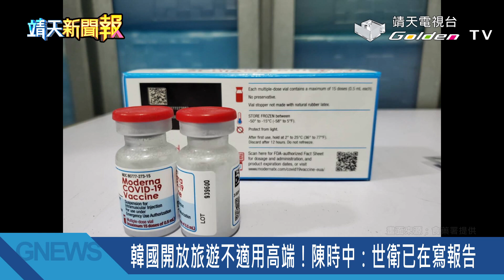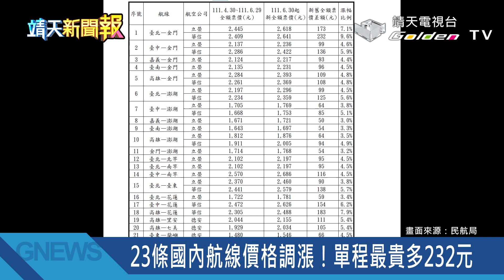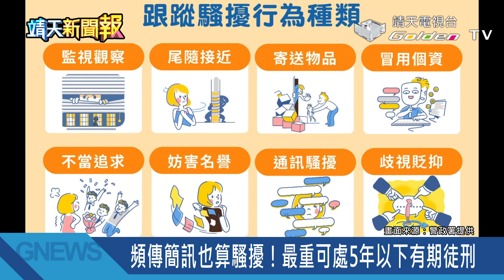【靖天新聞快報】(20220603)│靖天資訊台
這次的疫情範圍已經不是僅限台灣而是擴大至世界各國，病毒雖然可怕，但不是沒有辦法壓制下來，用理性態度與正確的防疫方法去面對，一起同心共同抗疫，我們一定可以戰勝疫情的。

今日重點頭條新聞 ↓
1. 台美21世紀貿易倡議啟動！深化台美貿易關係
2. 外交部：同步推動經貿倡議，爭取加入IPEF
3. 觀光振興預算7/15提前上路，每人補助最高1300元
4. 韓國開放旅遊不適用高端！陳時中：世衛已在寫報告
5. 23條國內航線價格調漲！單程最貴多232元
6. 《跟騷法》6/1上路！北市開出首件「書面告誡」
7. 頻傳簡訊也算騷擾！最重可處5年以下有期徒刑
↓↓更多節目資訊↓↓
靖天電視台官網：